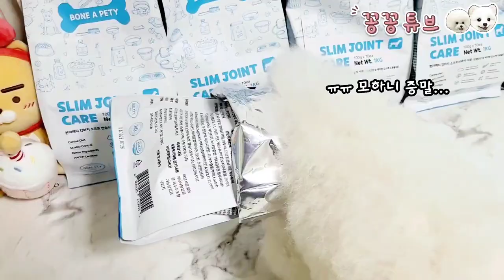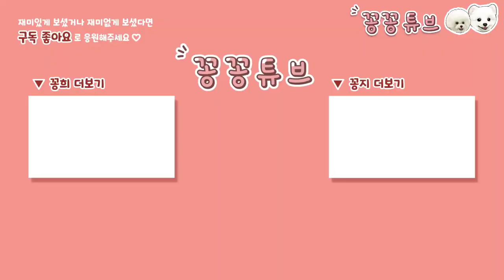댕댕이 견생사료 | 보기만해도 식욕 돋는 강아지 먹방 | 사료 유목멍이 택한 사료 | 배고픈 포메와 비숑 형제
안녕하세요
꽁희 꽁지가 유명한 사료 유목멍이라
걱정이 항상 많았는데
정말 놀라움을 느꼈어요
영상은 한봉지 열팩을 다 먹어보고 올렸는데
그냥 순수 사료만 주어도 이렇게 잘 먹는
경험은 첨이에요
사료 잘 안 먹는 친구들에게 추천합니다!!

꽁꽁이의 견생사료가 궁금하시다면